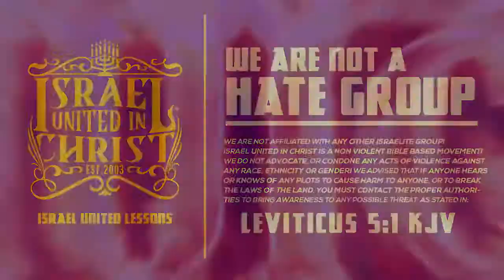IUIC | The Battle For Your Soul Islam Vs Christ